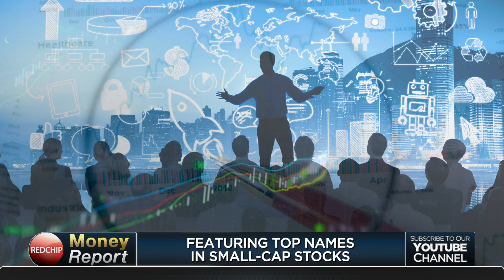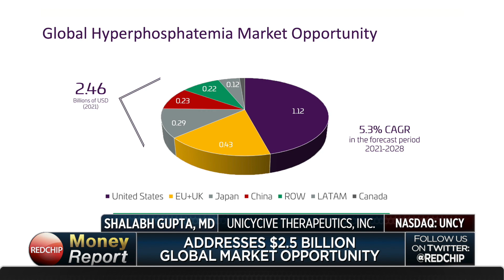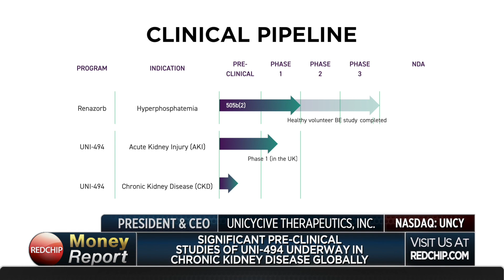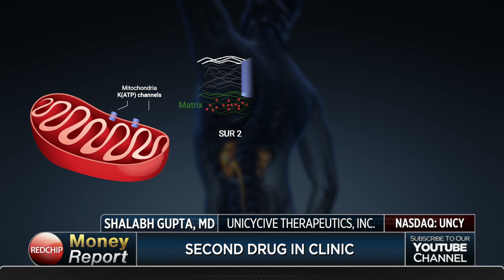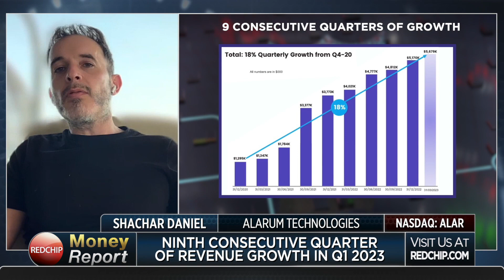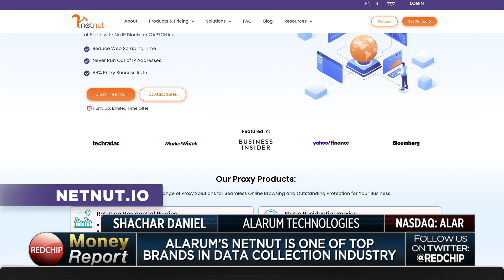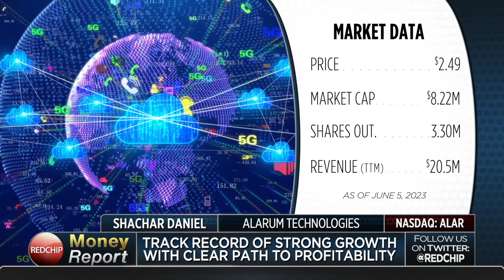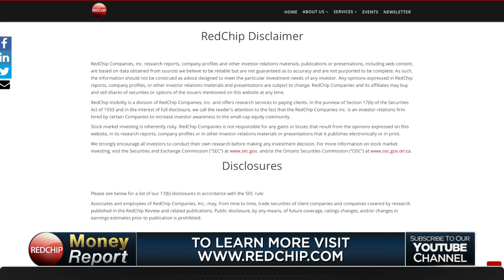This Week on RedChip TV: Two Small Cap Nasdaq Stocks No Investor Should Overlook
This week’s episode of the RedChip Money Report includes interviews with senior executives from Unicycive Therapeutics (NASDAQ: UNCY) and Alarum (NASDAQ: ALAR). Visit RedChip.com to learn more.